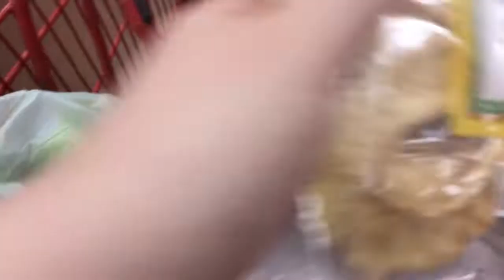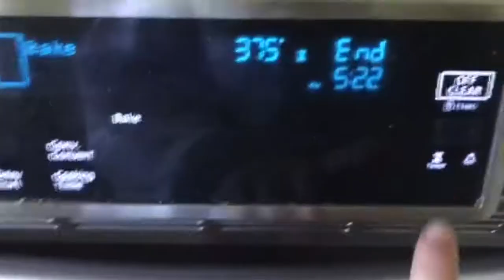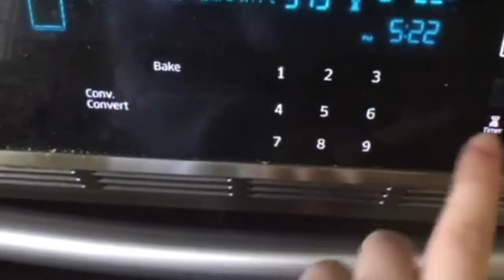ordinary days of june: cooking, grocery trips, and baking apple pies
Hello Everyone. Today's video is filled with small moments from daily life. Cooking, garden walks, grocery trips and baking an apple pie.

I hope you are all doing well and enjoy finding some small joys with me.